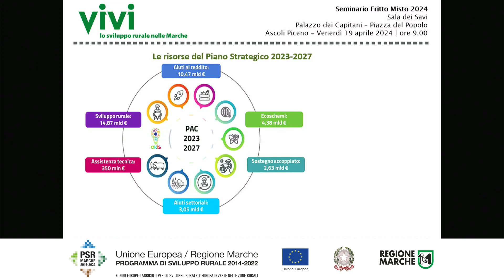Lorenzo Bisogni - Autorità di Gestione del PSR Marche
Seminario PSR Marche 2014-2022 a Fritto Misto 2024: "AKIS, con i fondi UE cambia il volto dell’agricoltura marchigiana"